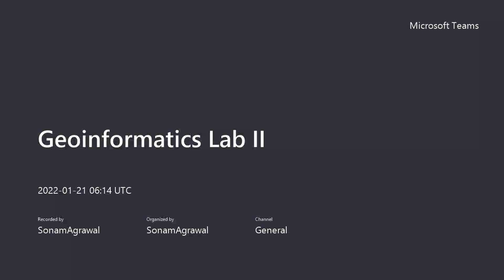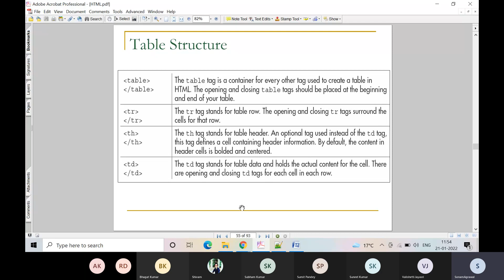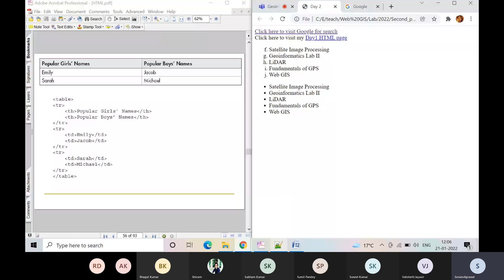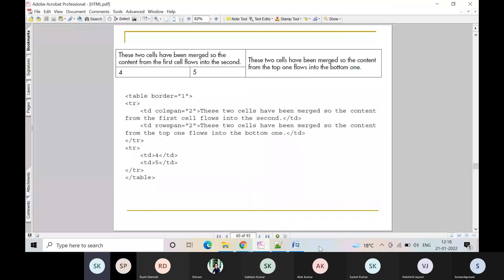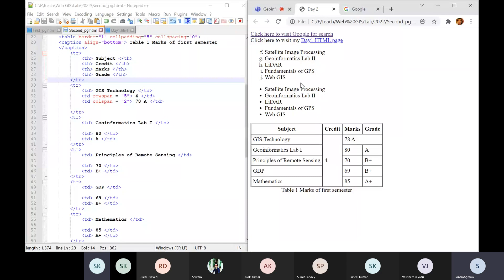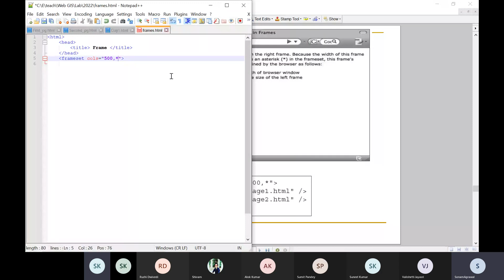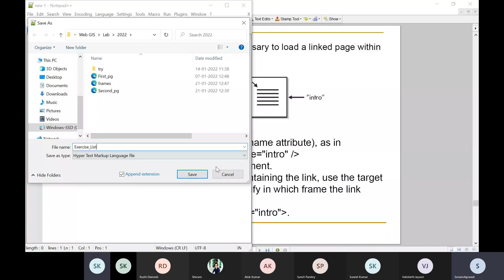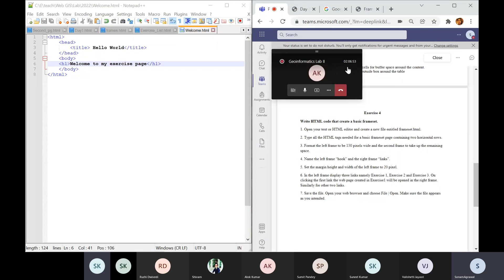Web GIS Lab-3